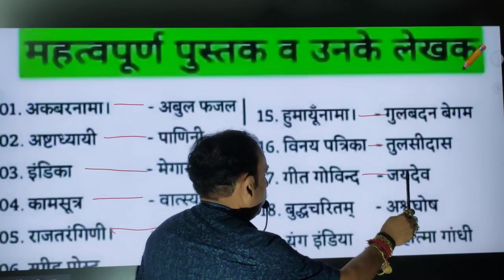Most important GK part -2(1)